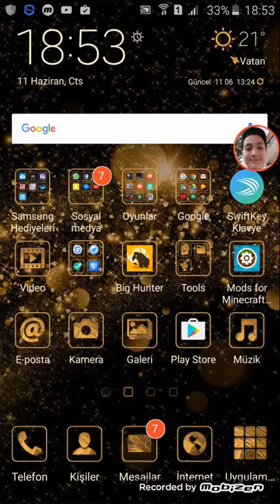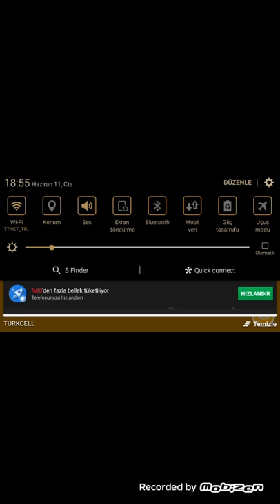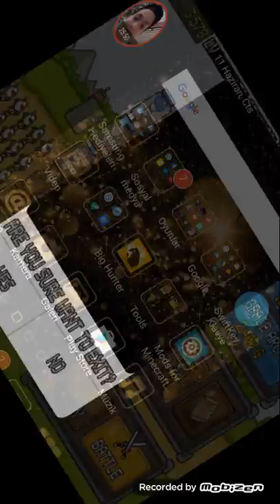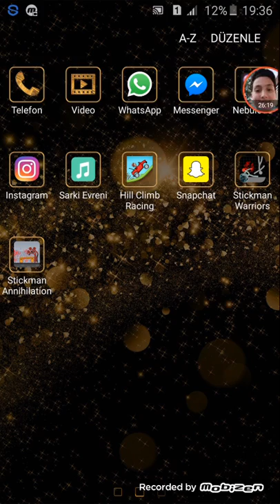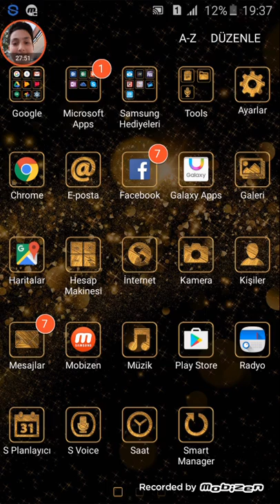Asıl ilk videom değil ama umarım beğenirsiniz